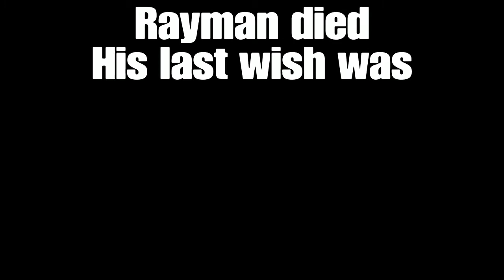Making Kids Leave With Rayman 2 (Brawlhalla)